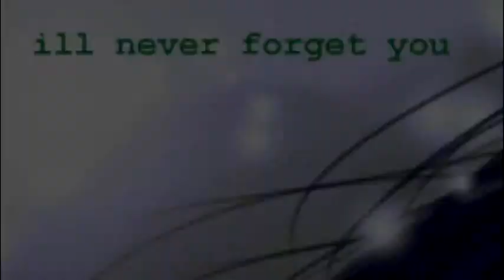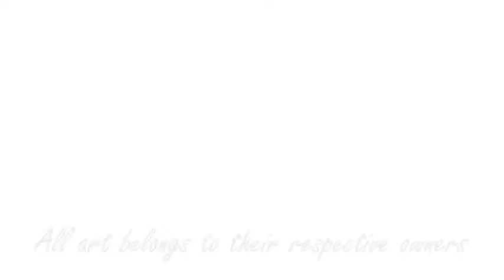Homestuck's Utopia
My first time using picture overlay in a video. I feel like I could have done better but for a first attempt I think it's good.

Utopia by Within Temptation
Homestuck by Andrew Hussie